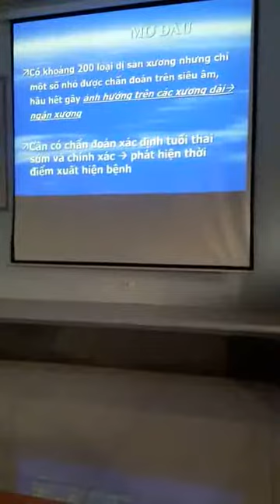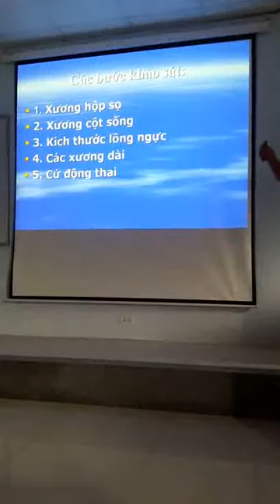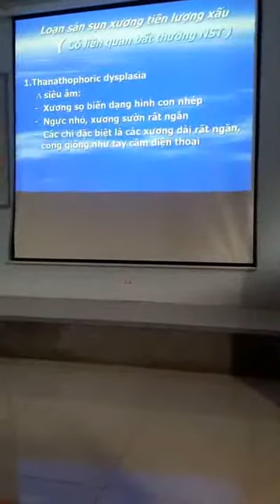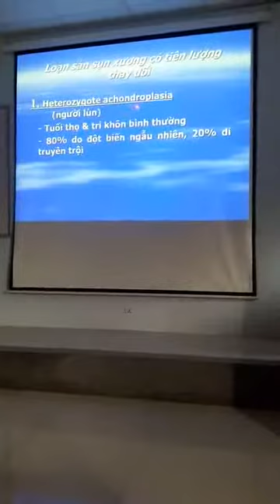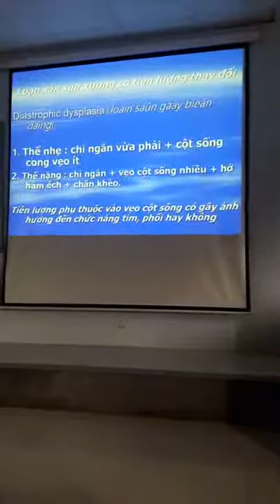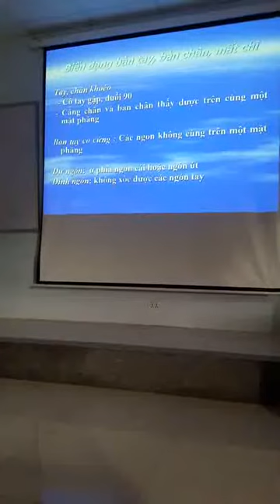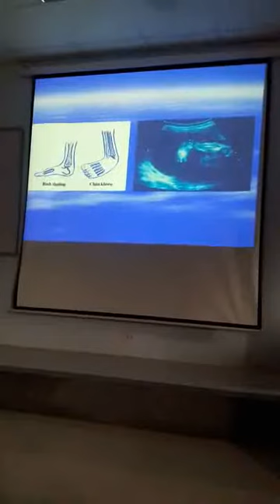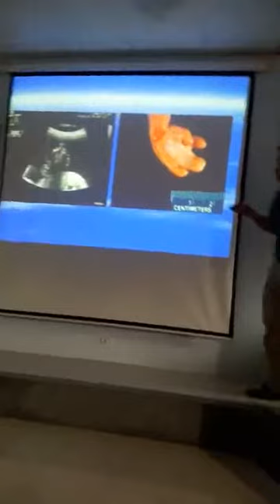Loạn sản xương